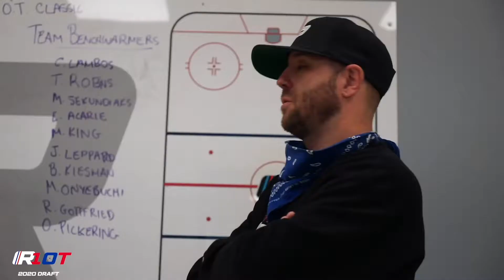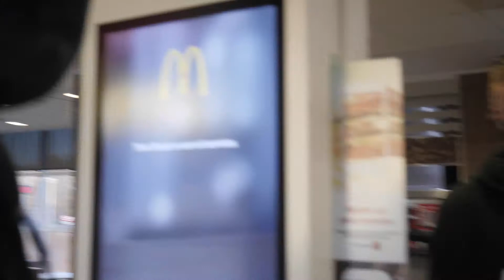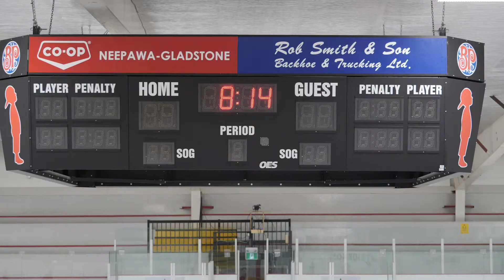RINK Year in Review & TOP 10 Moments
From all of us at the RINK, Thank you.

RINK Training Centre
57 South Landing Drive,
Oak Bluff, MB R4G 0C4